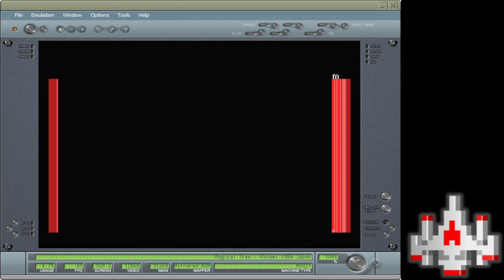Magical Tree - MSX EMU - 77,300 points